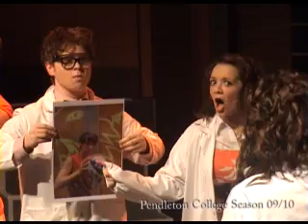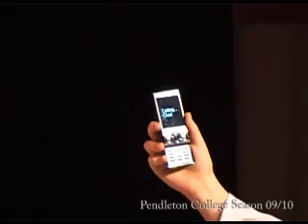Counting On You : High School Musical On Stage! : Pendleton College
Pendleton Colleges production of High School Musical On Stage!

Performed 6th November 2009.